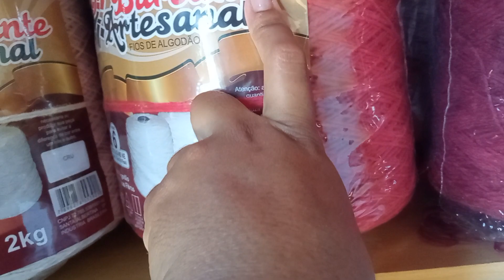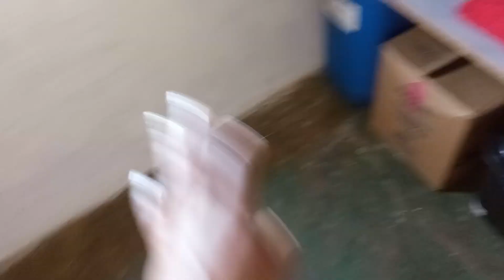✅Bora ver como ficou o ateliê 📢🥰🥰🥰